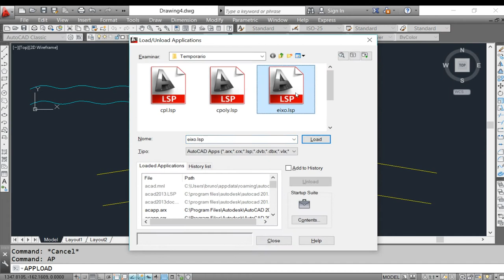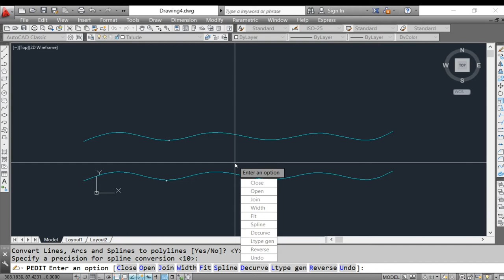Lisp EIXO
AutoLisp que permite criar o eixo a partir de duas linhas paralelas. Útil  quando a largura do objeto é variável e não fixa como por exemplo uma estrada de terra ou um córrego.